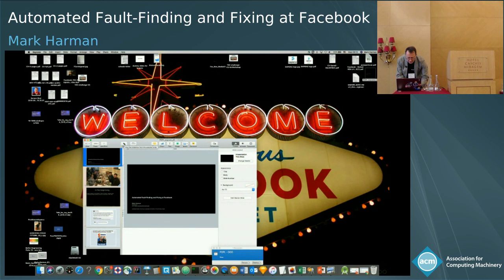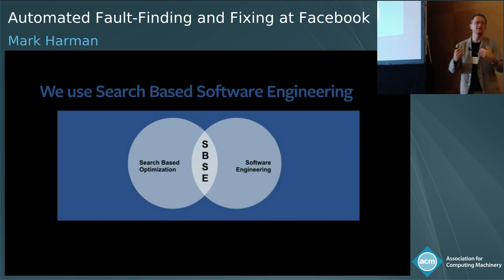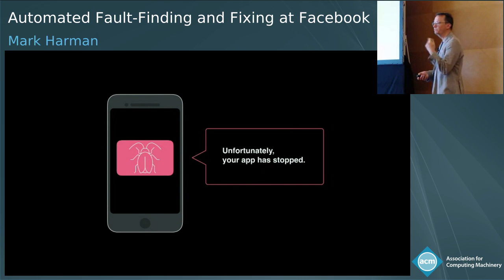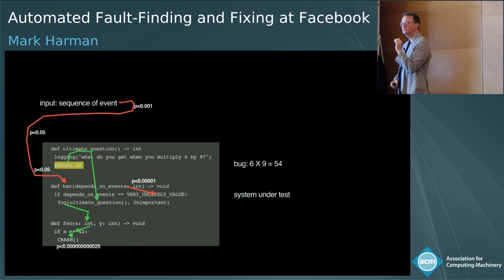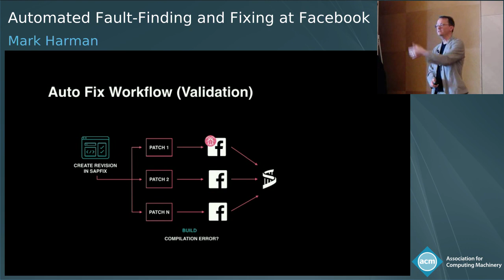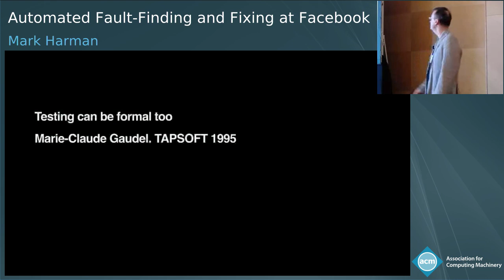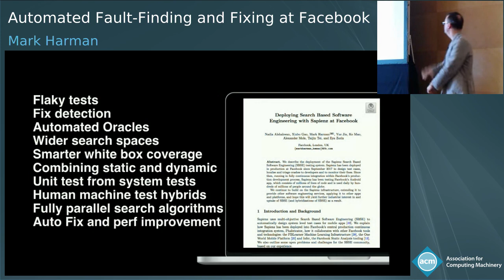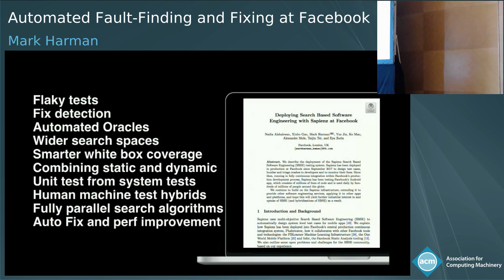Automated Fault-Finding and Fixing at Facebook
• Abstract:  This talk will describe the deployment of Sapienz, a system for automated test case design that uses Search Based Software Engineering (SBSE) and which has been deployed at Facebook since October 2017 to design test cases, localise and triage faults to developers and to monitor their fixes (and, since August 2018, also to automate the process of fixing some of these faults). The talk will also cover the way in which we combine static and dynamic analysis for fault-finding and fixing at Facebook, concluding with a discussion of some open problems for static and dynamic analysis and challenges in deploying them at scale. This keynote is an account of the joint work of the whole Sapienz team and its partners and collaborators at Facebook.